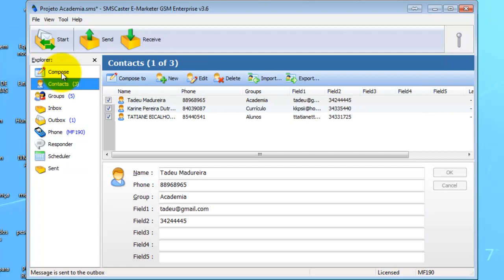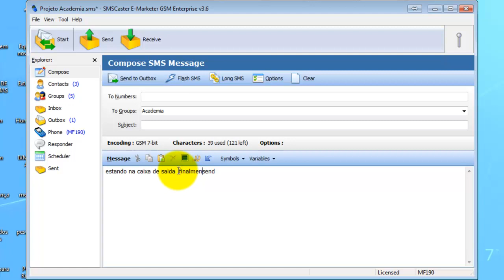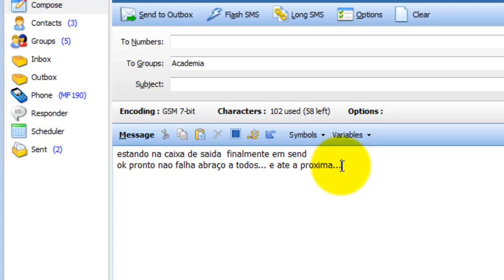SMS Caster Envio e configuração Parte 04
Programa versão 3.6
Serial
LA4QY-ET687-LEWXU-85MZW-L6XJR-JTZBC
Programa: